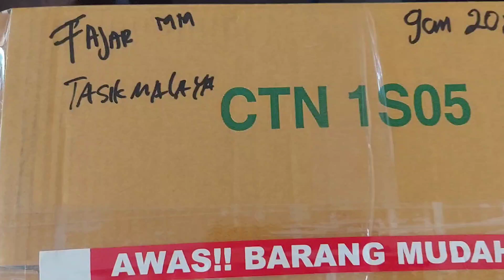Permen Lolipop Ini Dikirim Ke Wilayah Kediri,Tasikmalaya & Pontianak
Buat yang ingin menjual permen lolipop,bisa hubungi kami untuk dapat harga permen lolipop yang murah.

LollyGood Melayani penjualan dan pengiriman permen lolipop ke kota kediri,Tasikmalaya,Pontianak dan ke kota kota laindi Indonesia.

Permen Lolipop Merk LollyGood Di kirim Dari Malang